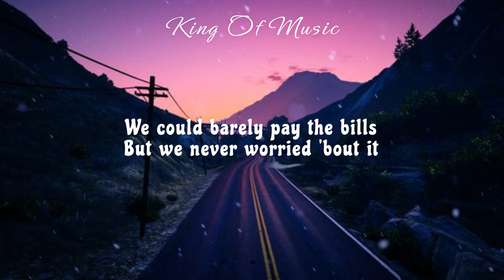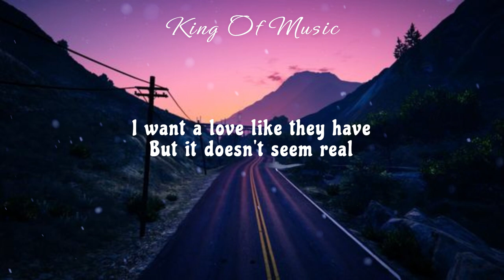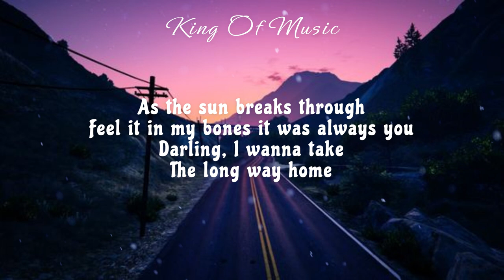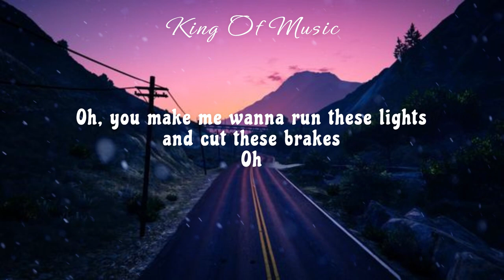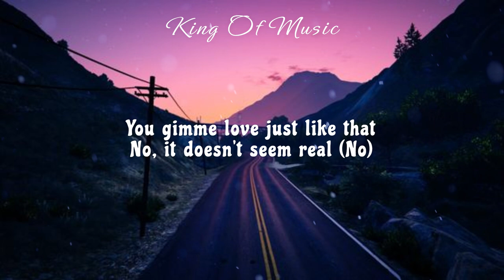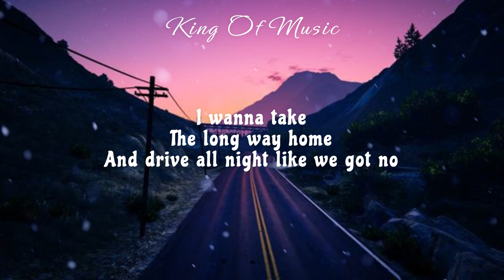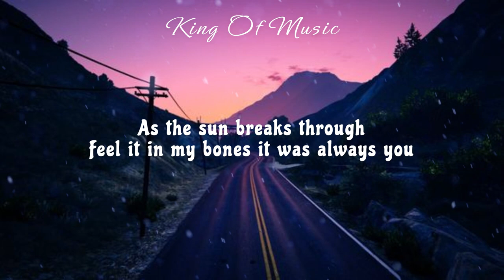Jamie Miller - Long Way Home (Lyrics)